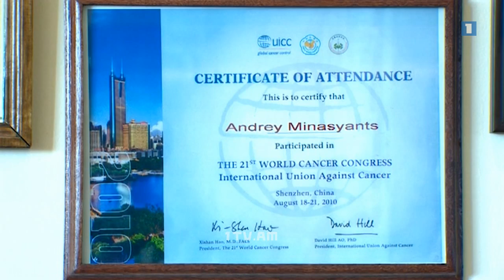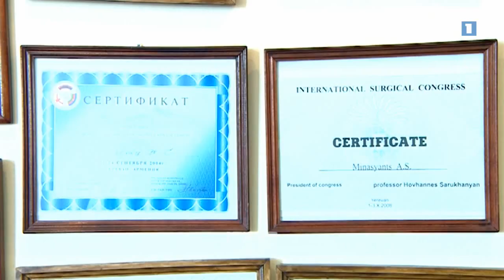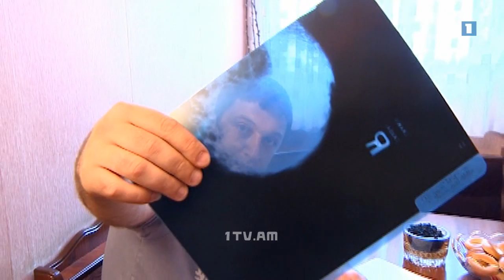Կարող ենք փրկել երիտասարդ մայրիկի կյանքը